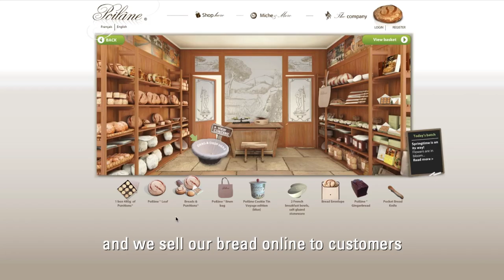Poilâne's story – Delivering fresh bread worldwide with FedEx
Bread is a passion that has been shared from generation to generation for Apollonia Poilâne, along with the bakery established by her Grandfather in 1932 and made famous by her father, Lionel Poilane.

Today, the “miche” or Poilâne loaf is their signature bread - in addition to a great taste, it’s special recipe and fermentation process allows it to keep longer, perfect for shipping to food lovers across the world!

From bread to earphones, watch how FedEx delivers Snugs custom fit earphones to 43 countries worldwide